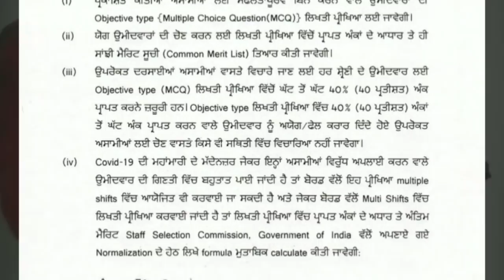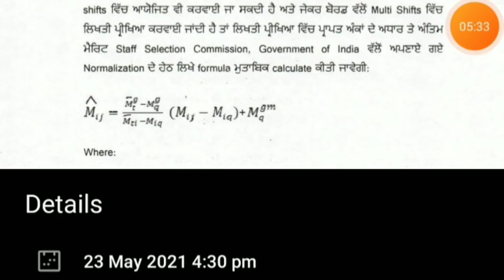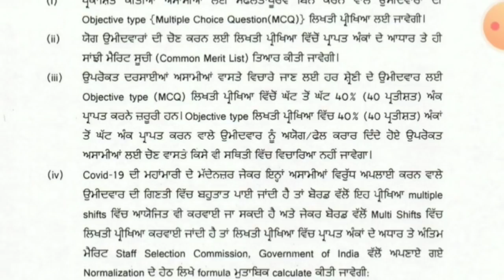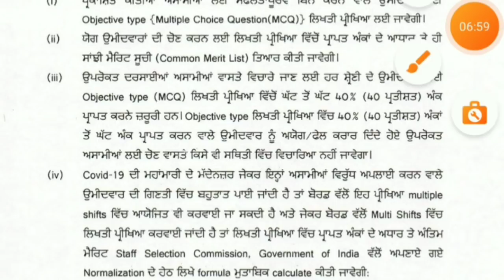Punjab patwari exam date 2021 | punjab patwari exam preparation | punjab patwari syllabus 2021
telegarm link -

1. Punjab patwari exam date 2021
2. punjab patwari bharti
3. punjab patwari exam preparation
4. punjab patwari